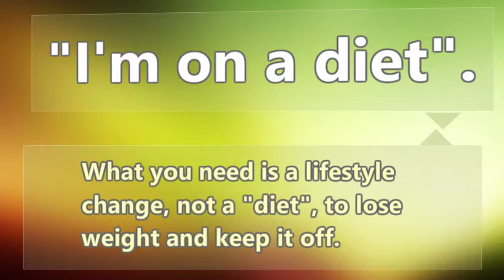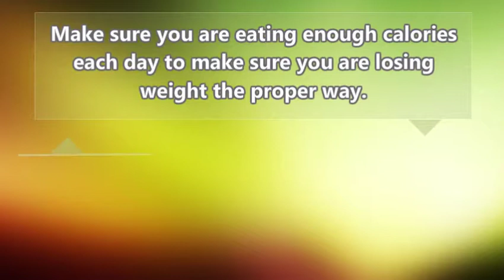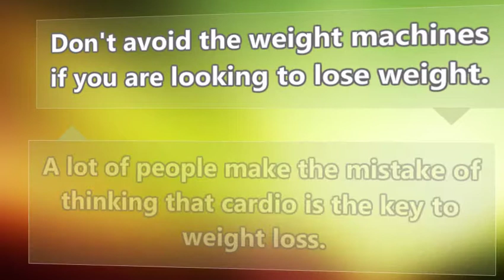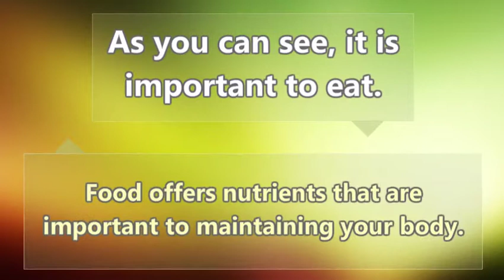Get Your Weight Loss Questions Answered Now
"I'm on a diet". Do those words sound familiar? It is proven that "diets" do not work for long term ...